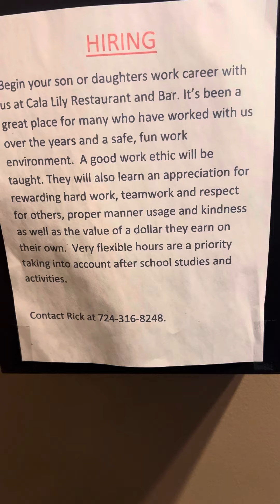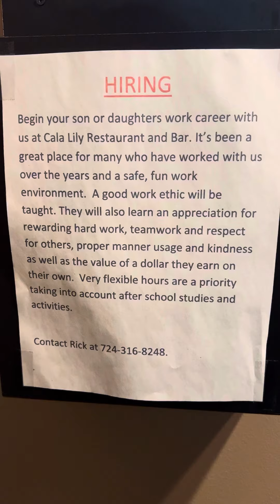KIDS ARE JUST EVENTUAL WAGE SLAVES